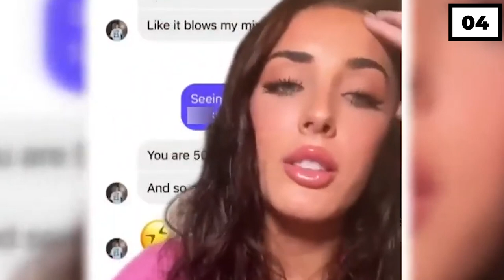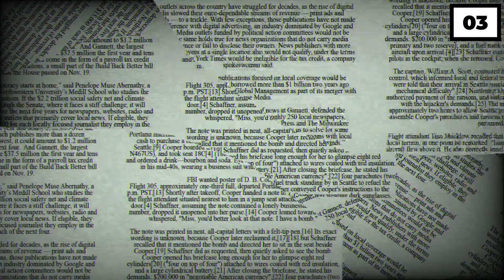Behati Prinsloo shares BOLD message on Instagram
After Adam Levine's cheating scandal, fans have been wondering what happened to his wife Behati Prinsloo. So in today's video, we will get to know more about her recent message she posted onto her Instagram.